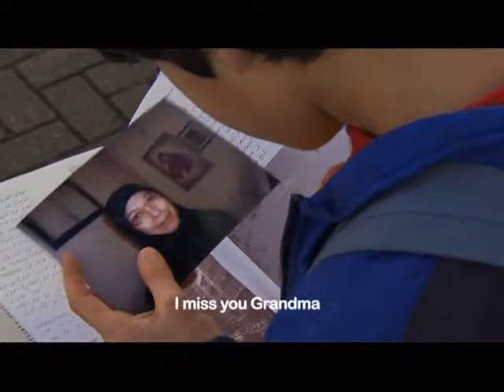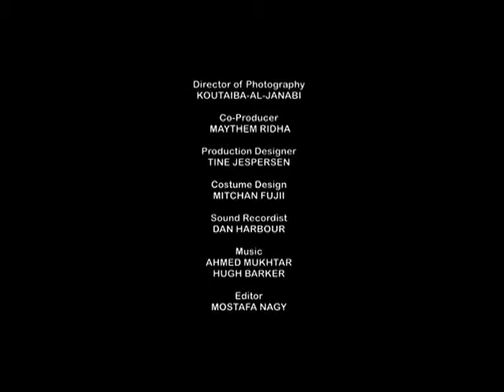Al BAGHDADI (Iraqi Tales)